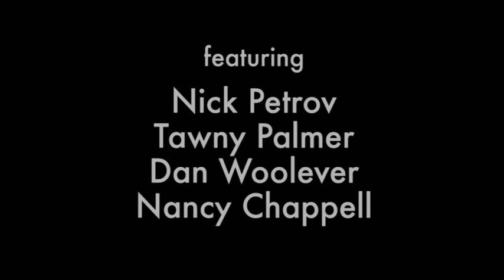Rewind: A Documentary on Substance Abuse - Trailer